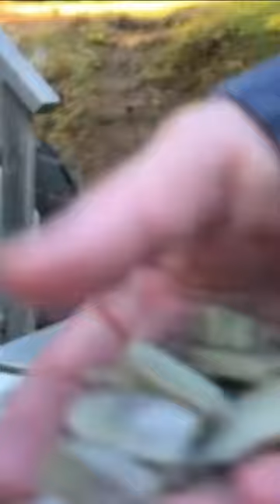I got a big quartz inclusion lol